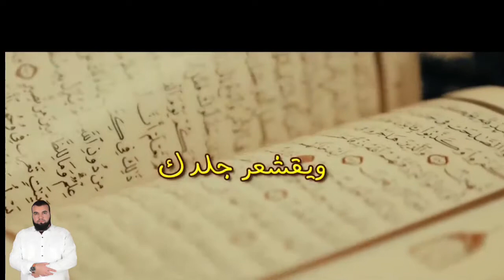هل الأغاني حلال أم حرام | إبراهيم سعدي